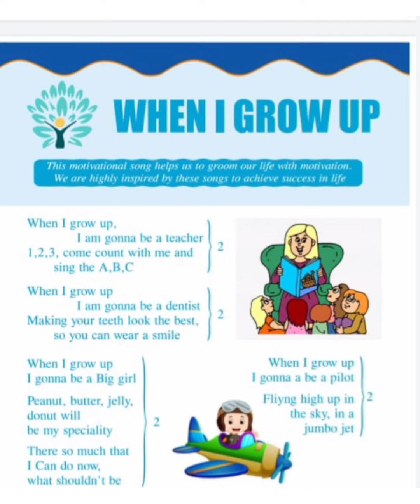October 20, 2020